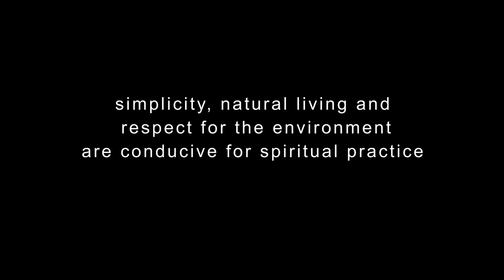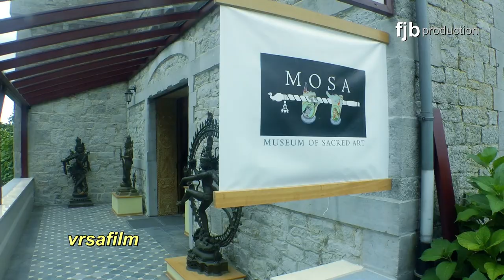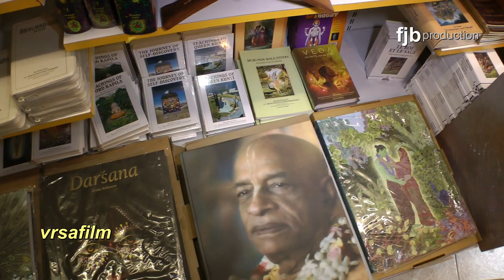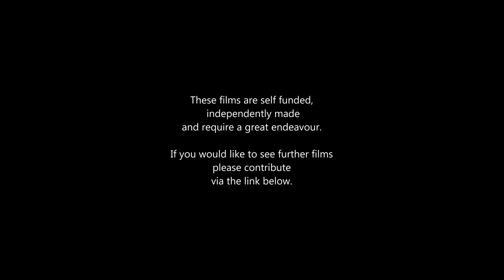Hare Krishna temples Radhadesh, part 1, revised. An fj brady production